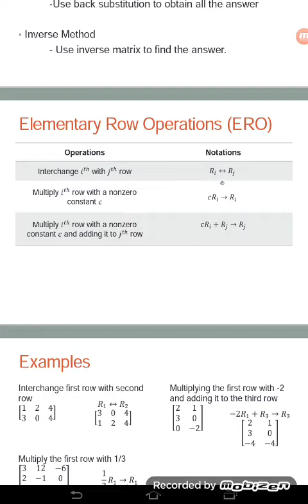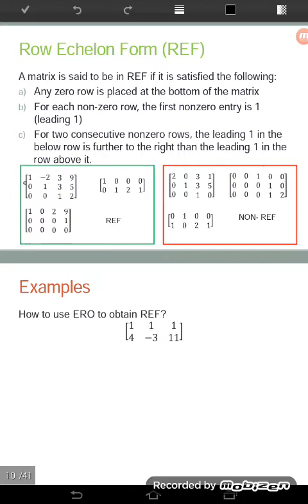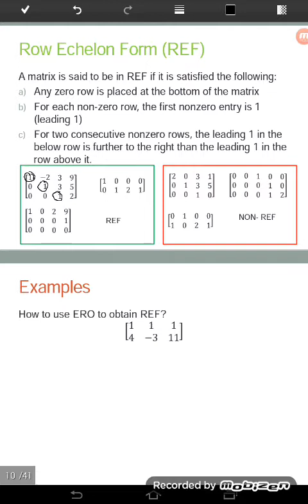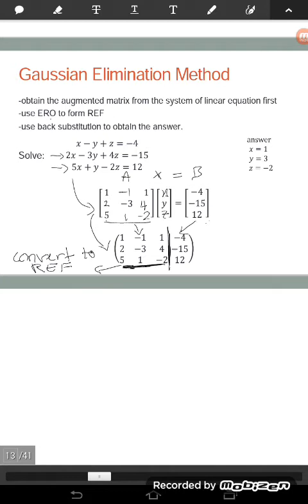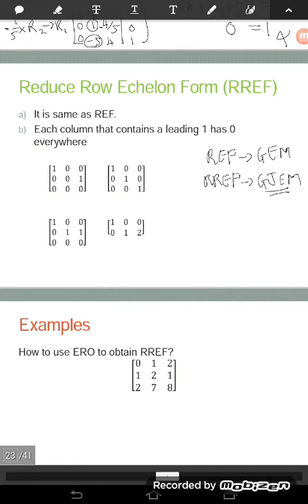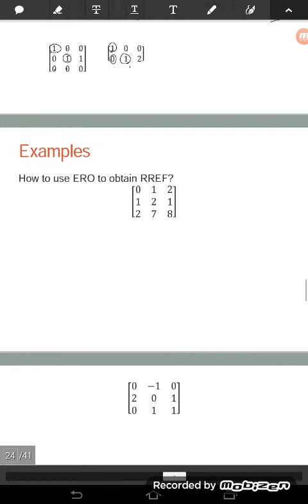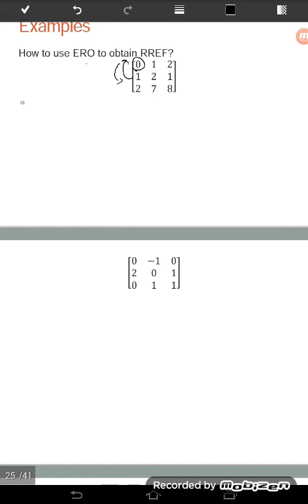Gaussian Elimination Method Reduce Row Echelon Form